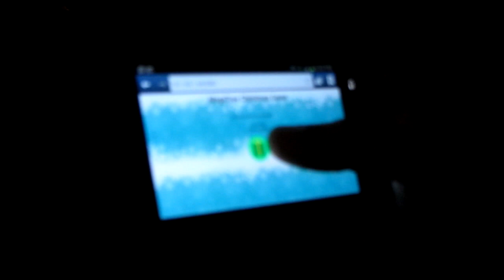MegaTreeGame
Since a light show is so "Last Decade" I decided to make an interactive game that you play by logging in with your smart phone.  The game entails dropping gifts on houses and snowmans, but not trees.  However, if you drop a present on the Grinch house (green), then the Grinch takes over Santa's slay and now you need to shoot him with hearts.